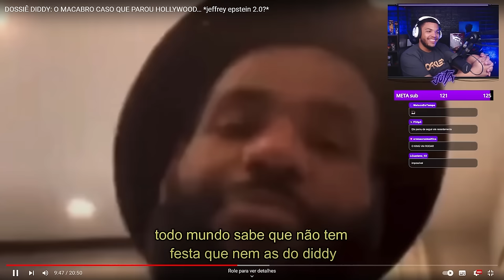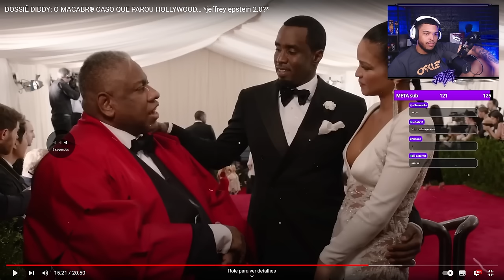ENTENDA O ESCÂNDALO DO DIDDY #1 - React Jota Jogadas